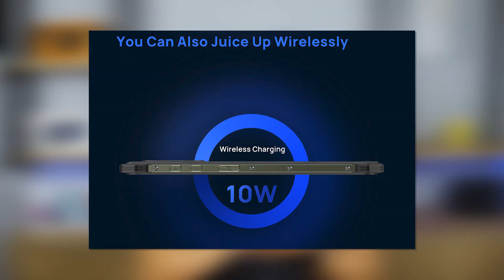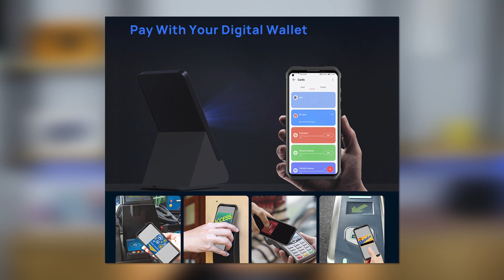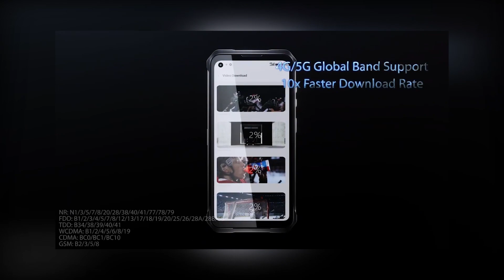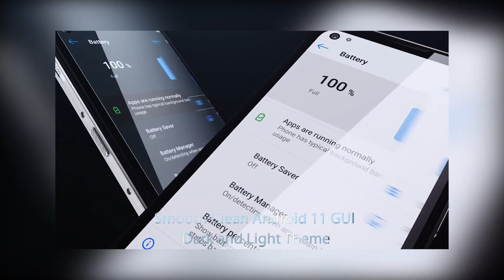Novo Doogee V10 - INDESTRUTÍVEL I BATERIA MOSTRA I CARREGAMENTO WIRELESS E MUITO MAIS!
🎁 Sorteios exclusivos pra participantes dos grupos!

Confira o lançamento Doogee V10, o mais top da Doogee. Conta com 8GB de memória RAM, 128GB e bateria MONSTRA DE 8500 mAh. Totalmente a prova de agua, poeira e queda. Aproveite enquanto está com preço promocional!